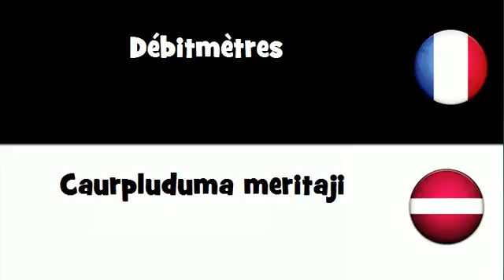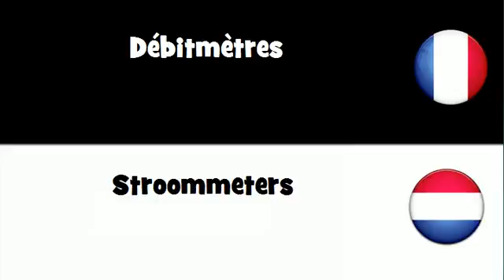VOCABULAIRE EN 20 LANGUES = Débitmètres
frenchwithvincent VOCABULAIRE EN 20 LANGUES = Débitmètres